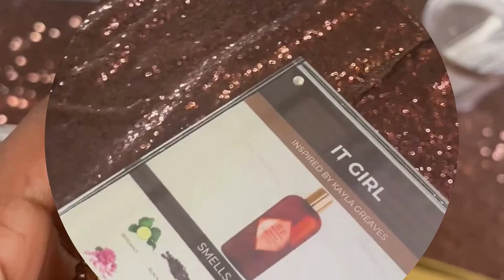I Tried EVERY Body Oil - Here's My Favorite from Brown Sugar Babe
Hello, My Butterflies 🦋
You won't believe how many drops of oils I slathered on in the name of beauty research!
Brown Sugar Babe body oil are amazing. Honey, my skin had never felt so plump and radiant! The oil soaked right in, leaving me looking good enough to eat. Smooth and silky with a hint of sweetness, this oil is lush loving for your body in a bottle.
Say bye bye to ashy elbows - with Brown Sugar Babe's oil,this reviewer gives it 5 shining stars.

African Net Sponge
EOS unscented lotion

Dapper Minnie Mouse
Amour Infinite

CHAPTERS:
02:18 Highlights of Event
02:54 Benefits
06:45 Products purchased
✨Bad & Bougie
✨Sweet Smoke
✨Madam
10:08 Wishlist
✨Lady Luck
✨Sweet Thang
✨Blonde Ambition
✨Rose’
✨Rich Aunty
✨Pink Poundcake
✨Krem P Kream
16:11 How to apply the oil
19:23 Conclusion

?sub_confirmation=1

Social Media Planner
Social media Video.mp4

💥 💥 Discount Website 💥💥

Code: Claudia10

CN Media Brands, LLC
Attn: Claudia Nyree
1853 Pearland Parkway
STE #123 Unit #2071